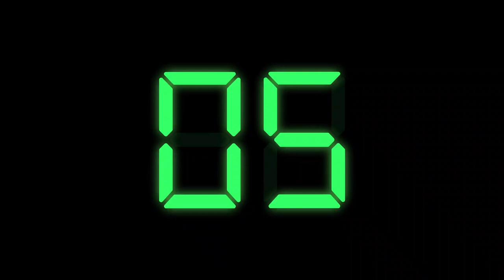폭염주의보 쓰레기장 노숙자 집사잘못만난 길냥이가족 눈빛으로 시선제압 꽃단장하고 모유수유 가오있는 길냥이 귀여운고양이 고양이새끼 집사 모유수유 아기고양이 고양이ㅅㅅ#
다누리 첫교신 확인지연 항우연 수신내용 분석중#
국힘 비대위 체제로 상임전국위 당 비상상황판단#
韓 첫 달탐사선 다누리 8시8분 발사 5개월 여정개시#
이준석 또 尹 직격 당대표가 내부총질? 한심한인식#
윤대통령 지지율 24% 또 4%P하락 부정평가 66%#
낮 최고 37도 전국 폭염특보 수도권 최대 20㎜ 소나기#
뉴욕증시 혼조마감 나스닥 0.41%↑#
이재명 옆집 GH 합숙소 법카의혹 배씨가 부동산내놨다#
영국 빅스텝 금리인상 단행 뉴욕증시 비트코인 환호 달러 환율안정#
국제유가 폭락 90달러붕괴 OPEC증산 뉴욕증시 비트코인환호#
코스피 11.66포인트0.47%오른 2473.11마감#
우크라 러 포로시설 학살정황 포격전 미리 무덤파#
러시아 돈바스 재건에 북한 노동자고용 양국 긴밀협력#
미 국방부 우크라이나 안보지원 결정적 성공가능케해 북한 비난반박#
국제유가 우크라이나 전쟁전 수준으로 떨어져#
발사앞둔 러 정찰위성 이란아닌 우크라전에 우선활용 가능성 WP#
거래정지된 KINDEX 러시아 ETF, 상장폐지 수순#
손흥민·황희찬 EPL서 성교육 받는다 선수·스태프대상 의무화#
BBC 토트넘 3위예상 손흥민 앞세운공격 EPL 최고수준#
EPL 첼시주장 아스필리쿠에타 바르사 안가고 2년재계약#
아프리카TV서 프랑스 프로축구 리그앙 생중계#
금리? 입지? 호재? 하락장이 시작되면 아무소용없다#
日방위성 中탄도미사일 궤적공개 4발 타이베이 상공통과#
오랜만에뜬 재난영화 비상선언 박스오피스 1위출발#
북한 풍계리 추가 핵실험준비 안보리 대북제재위 재확인#
17분간 지름 10cm 우박폭격 차유리 산산조각#
황의조 황희찬과 한솥밥? 울버햄튼 러브콜#
파업 노조원 강물로 투신했다가 구조 하이트진로 갈등
미국 원숭이두창 공중보건 비상사태 선포#
가상화폐 모럴헤저드?#
우주에서온 괴물체 지구곳곳에서 발견 정체는#
아버지 49재 지내러온 아들 화재로숨져#

실시간 라이브 야방​오프로드​중층낚시​나는자연인이다​리니지​​​담양오리​불도그​건달 승냥이​사투리​음방​소통 Eatingroom 이문주 엔조이 로또 엔조이커플 최고다윽박 그까이꺼 오지탐험기 무인도 담금주 썰푸는남자 히스토리 코리아헌터 kpop 파워볼 라오스 비엔티안 방비엔 밤문화 SJSTORY껌딱지 NK채널 거리노래방 팝콘TV 입짧은햇님 삥달이 미얀마 치앙마이 치앙라이 태국 열남이tv 카지노 필리핀 강원랜드 사또 tzuyang쯔양 라오스여행 배낭여행 나혼자캠핑 바카라 channel 7clouds 마카다tv 타노스 샴발라tv 흉가체험 윤시원 비박 시청자데이트 차박캠핑 먹방캠핑 노숙자 BJ여포 방송사고 작약꽃tv 코코보라 라오스 표류기#싸바이채널#시도 sido라오스 오지마을 한국인#Miss테리의 미스테리#THAI CLASS TV 타이클라스TV#태사남TV#씨군#베트남 다낭 이쁜이Danang Cutie#여행가YONG [Traveler Yong]백봉기티븨 BBGtv#남쌩놈#HongGoGo#초마드 CHOMAD#youngin ing#라오스 행동대장#라오다오#배낭여행 나나차차nanachacha#라오스 한태가족 [Anna in lao]글로벌호구 한국남자#희철리즘Heechulism#하유필TV_HAYUFEEL#춘삼 Chunsam#싸바이채널takaten#피바 3콘[Peebar 준아 방송사고 MinivanLife LofiGirl 버거형 전국일주 동남아여행 세계여행 FOOFA 푸파#호사마#올스타#철봉tv#불도그#이하연#리니지2#존크tv#유익tv#Josh Neuman#포크포크#트롯뉴스#투보#권똘#플레이조커#하나키키#마젠타#수와진#팬텀싱어#유정호#다정한부부#화명동 마녀#먹방MUKBANG#덕자전성시대#김여정#벗방#골드윙#김정은사망설#인민군#탈북자#노래자랑#음치노래#시청자노래자랑#폭행사건#양귀비#코인런#사이드카#개망신#움짤#약초산행#버섯산행#약초꾼#갈떄까지가보자#코리아헌터#빗소리#먹두리#파워볼양빵#떡실신#임영웅#김다현#주식#가상화폐#블랙잭#바둑이#한게임#하수오#도라지#잔대#산삼#천종산삼#상황버섯#당뇨#아토피#천식#사랑방#김수찬#오동지#은하별#직캠#장민호#영탁#바이러스#변이#변이바이러스#델타변이#뮤변이#꽃자#여제tv#새마을방송#카광#냉철tv#태국푸차이#코인올인남#코인흥신소#가로세로연구소#수와진#김달 고민상담 술먹방 세야 조동희 조폭잡은 화류계 남캠 복부인 짱태우 비트코인 해외선물 가상화폐 철봉tv 정상수 BBC SLBM kpop CNN 보이스피싱 역관광 움짤 방송사고 골목식당 실제상황 텃밭 고추심기 디글 Diggle#엄지원#엄상용#당구해커#군가#특공대#특수부대#디씨멘터리#노브라#곽튜브#Rirang OnAir#캠핑제국#차박캠핑#캠핑카#카라반#티전드#소박사tv#화천대유#린린파파tv#별이빛나는밤에#오징어게임#이재명#이정재#공유#구슬치기#딱지치기#백종원#삼시세끼#먹두리#맛집#집구석#고속도로#야시시#문어낚시#갑오징어#쭈꾸미#바다낚시#서해안쭈꾸미#도시어부#해루질#넷플릭스#준아-Joona#엄비umbi#Spor Delisi HD#맨인블박#Newsflare#스포츠몽땅#시네마로드#깜똘하우스#동네비디오방#19금성인유머달인#보물섬AD#현대사TV#이정재#Swedwoods#진석기시대#Creative Cement#방앗간비둘기#부귀영화#MIRANDA TV#앵쩡TV#Nina Sergeeva#리얼깽#하알라#요것봐라#낄낄상회#KingClub#동네놈들#삐아리 BBI Ari#KOMERICAN#데일리버스킹 Daily Busking#산적TV#Checei#면상들#장삐쭈#초짜낚시TV#잡솨tv#생생지식정보#엠장기획#차말남#휴먼스토리#토토튜브[TotoTube]핵잼컴퍼니 에이스토리 A STORY#테리의 미스테리#비하인드#키즐 kizzle#신미래#모과형#ICKUTech#アップタウン本部#웃음보따리#임성욱#단발머리#동심파괴#블랙박스#사고현장#사랑과전쟁#전원일기#도람뿌#캐릭터필름#Pan Piano#현피#참교육#지산카센터#삐루빼로#팩토리#19금#29금#Bushradical#YUNA NUNA#코미꼬#Khmer Vs Thai#중고차파괴자#감성발라드#장사의신#이찬원#정찬성#노가리사랑방#호태식#그리드#허준선생TV#괴인협회#성매매#사창가#넷마블#국가가부른다#마초tv#유부녀#신음소리#노팬티#꼰지tv#꽃자#치어리더#구스tv#한마위지로#장삐쭈#망나니#음담패설#야한동영상#k뉴스#꼬꼬무#숏박스#풍자테레비#
Brilliant News#섬마을훈태TV#MBCNEWS#알고리즘#YTN 돌았저#돌발영상#リラックスできる音楽#OhmynewsTV#Nature Zilla#티팬티#낮거리#홍진호TV#노총각태군#어쩔티비#창기tv#명천tv#쩍벌녀#지리산심마니집#하의실종#우영우#ASMR#
阿鮑(아바오)댕댕이의하루 동현kldh 쓸모왕#5 phút sáng tạo#SPOTV#카진성#최고수익률#FailArmy#로또대박#7080#로또명당#차도르#보겸tv#웃긴댓글#구불#삐맨#MISSDICA#리뷰엉이#이동형TV#하알라#히스토리#럽볼#이웃집수달#한문철TV#섬마을훈태TV#UFC#수석보좌관#끼불이#1theK 원더케이#하오TV#오르가즘#까마귀tv#밤문화#연합뉴스TV#YTN news#德州扑克木头哟#근황올림픽#맛상무#허경영#위드코로나#유부녀#단골이슈#미기TV#집밥#진정부부#집구석#박진영#최성봉#펀딩#Latest Sightings#CRM Jewelers#떵개떵#[Flower pig]꽃돼지#선태공#직업의모든것#Travel Tube#허미노MINO#거탑tv#Swedwoods#뽀송한 준 bosungjun#쉬멜#트랜스잰더#면상들#돌발영상#도시어부#Rod Stewart#김호중#런앤런 RunandRun#[햄지]Hamzy#Weekly Dose of Fail#김장철#동치미#배추시세#무우시세#고추시세#시골살이#논두렁#천뚱TV#움짤#틱톡#빵터짐#노출영상#1분미만#미몸#DreamTeller#웃긴영상#이지Leezy#뚝방길#속삭이는몽자#비공개영상#반려견#유기견#안락사#웃긴형들#도깨비#흉가체험#리틀조빅조#ASMR먹방#주태백이#거탑TV#거리노래방#Kusataro#DopeLyrics#Topic#셀트리온# 로이터#萌妹扛大槍#Faraway Forge#Funny Animals' Club#Furry Gang#그루밍데이 고양이cat vlog#Twinkle#ATQ Official#Jetson#DogJOY#먹보스 쭈엽이#Cute Zone#건나물TV#굿라이프#숲속청계농장#DopeLyrics#잠골버스#정브르#할명수#Idiots On Wheels#대만풍경 대만이야기#Biệt Đội 4 Chân#호구와트 Hoguwarts#The Top Ones#말왕TV#Dash cam Central#궁금소#애니멀플래닛#야식이#ARMY AHN 한국계미군#Midnight Monster#최스타TV#슈카월드#국가수#Omicron#MrBeast#NHK#Twinkle#비키니#김종국#호태식#지피티#감스트GAMST#인사이더#나는자연산이다#
세아로그 Se.A Log#진포터#Kimoo Pranks#77 tvseries#도로위참견시점#Hun FF#잡초#CYBERJAPAN DANCERS Official#철구형 CHULTUBE#뒤태미인 이블린#오딘#NANA#BerryTV#독거노총각#로동복어#Latina Noticias#Lovely Grooming#딩고뮤직 dingo music#별사탕 뉴스#다흑#원샷한솔l#foodbull푸드불#Life with Malamutes#BTS US ARMY Tita#Louvores de Adoração#운행제한#저감장치#5등급차량#DIZEUUL#내일은국민가수#لحظه#전세계차단#Poker Live Stream#보이스피싱#가요대상#싱어게인#森高千里#Naimat#순자엄마#헬로트로트#싱어게인2#잇슈왕#Kiev#Kyiv#Харьков 내일은미스트롯 트로트 의용군 교도소tv 뻑가 PPKKa#저격수#살인마#사이버렉카#이슈방송#오토바이댄스#마동석#허섬세월#푸어라이크#팀쎈언니#음주방송#어퍼컷Tube#오인용데빌#태풍송다#마녀2#이상한변호사#우영우#감스트GAMST#react to india#